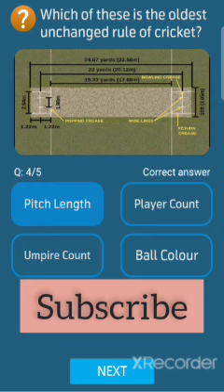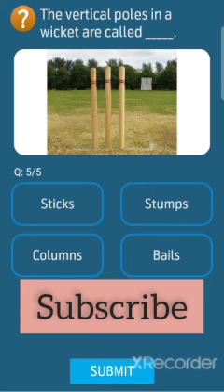which of these is the oldest unchanged rule of cricket